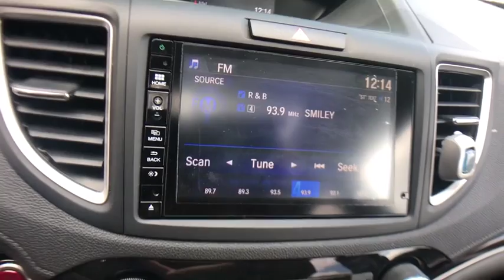2016 Honda CR-V Columbia, Lexington, Irmo, West Columbia, Aiken, SC 229573A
Urban Titanium Metallic U 2016 Honda CR-V available in Columbia, South Carolina at Honda of Columbia. Servicing the Lexington, Irmo, West Columbia, Aiken, SC area.

2016 Honda CR-V EX-L 2.4L I4 DOHC 16V i-VTEC 26/33 City/Highway MPG Certified. Clean CARFAX. CARFAX One-Owner.